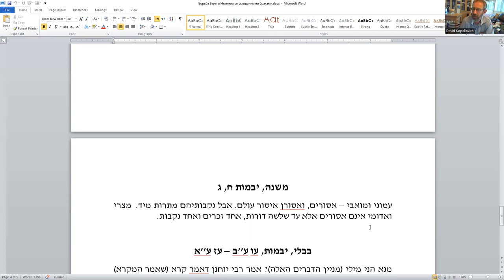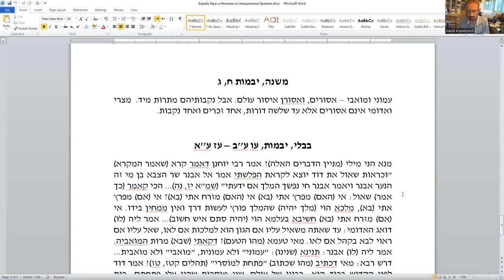Смешанные браки в начале эпохи Второго Храма - идеологическая война, д-р Давид Копелиович